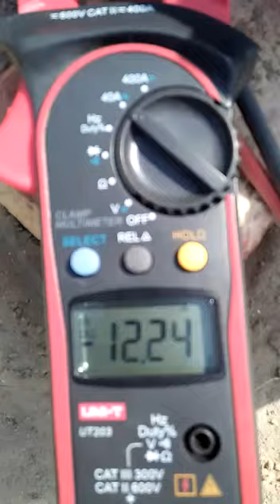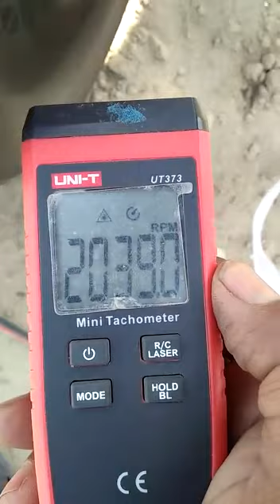3 May 2021